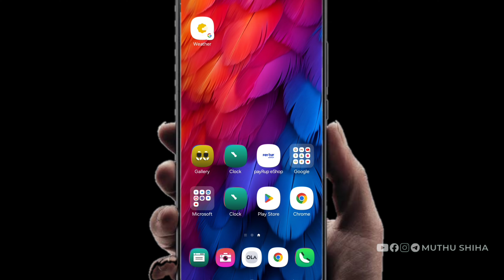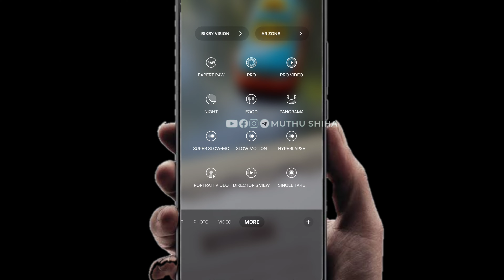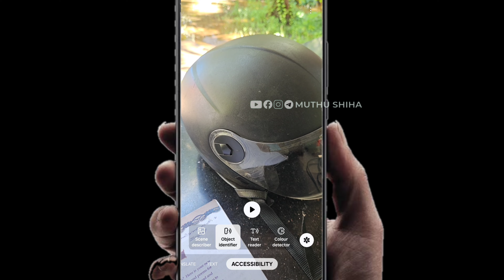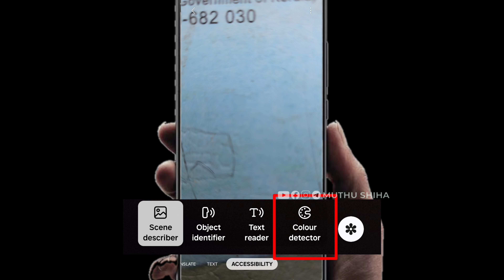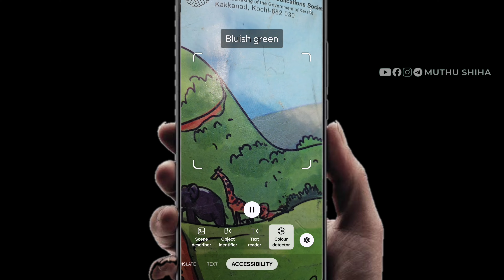മൊബൈൽ ക്യാമറയിൽ ഇതൊക്കെ നിങ്ങൾക്കറിയാമോ? | mobile camara tips & trick | 2024 carama tips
ക്യാമറയിൽ നിങ്ങളായിയത രഹസ്യങ്ങൾ